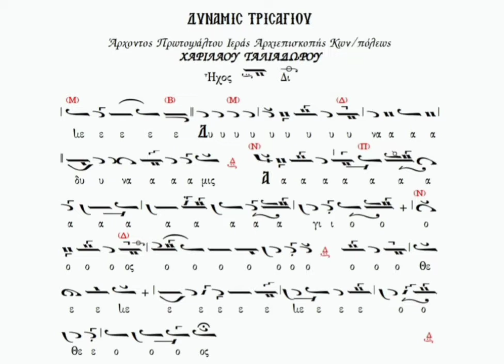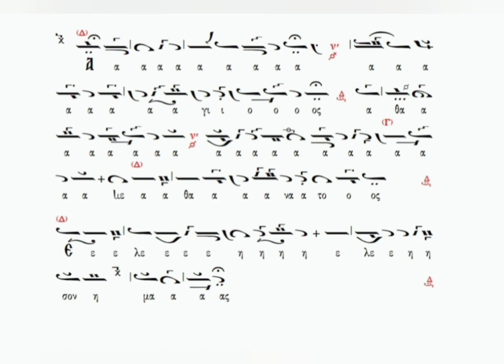Δύναμις, Ήχος Β', Χαριλάου Ταλιαδώρου - Ιωάννης Μουσελλής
Το Δύναμις σε Ήχο Β' και μέλος Χαριλάου Ταλιαδώρου, ψάλλει ο Ιωάννης Μουσελλής στον Ι.Ν. Ζωοδόχου Πηγής Καλύμνου (Καλαμιώτισσα).
10/06/2021.